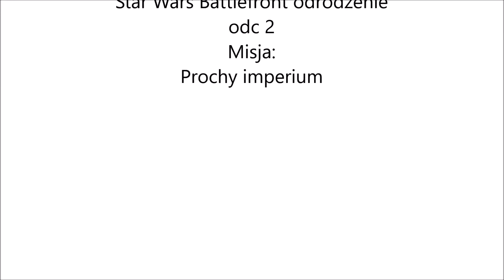Prochy imperium. Star Wars Battlefront odrodzenie odc 2